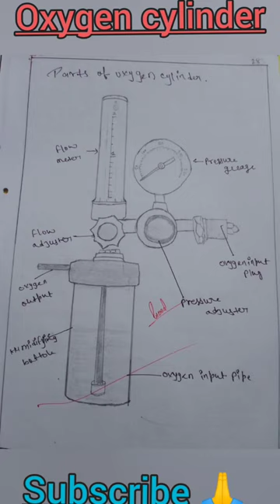Oxygen cylinder#shorts nursing art important usefull exams diagram image figure 👍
Oxygen cylinder#shorts